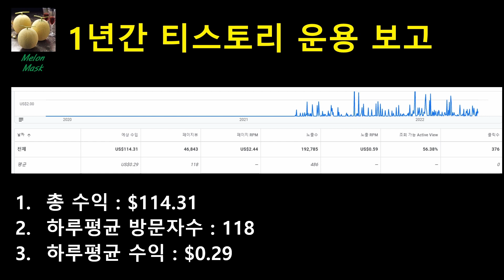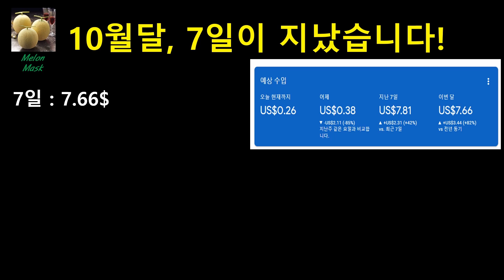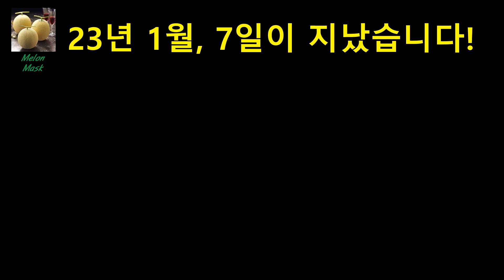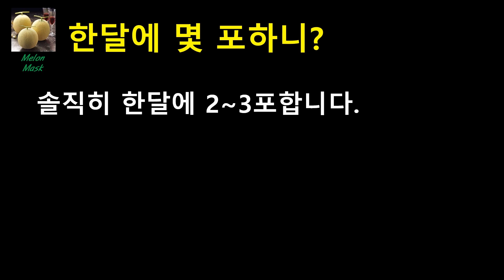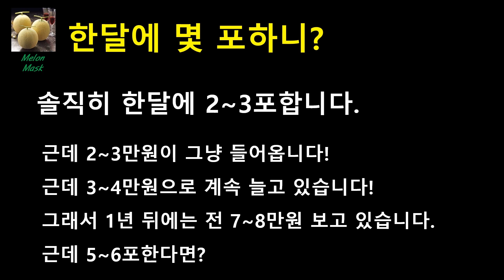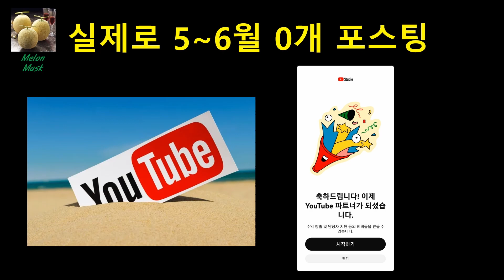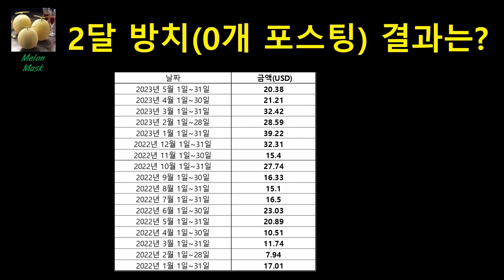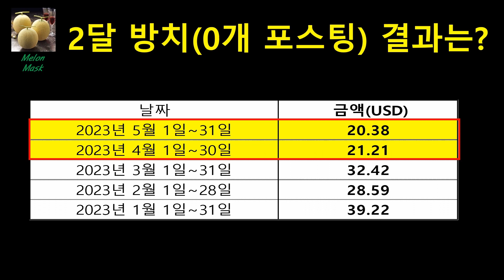티스토리 2달 동안 단 1개의 포스팅도 하지 않으면 벌어지는 일